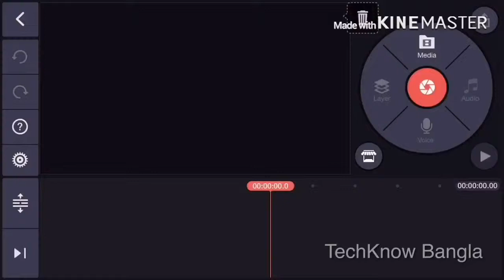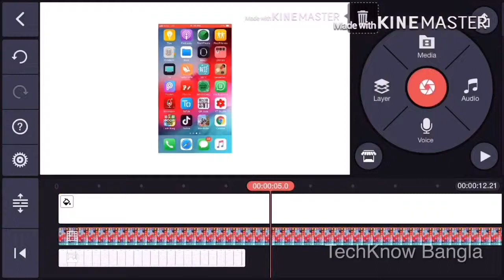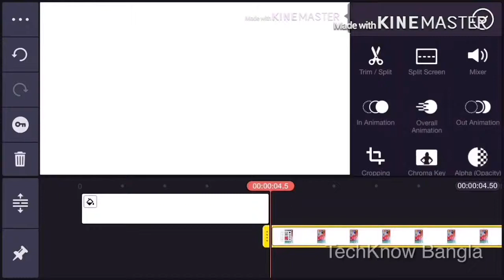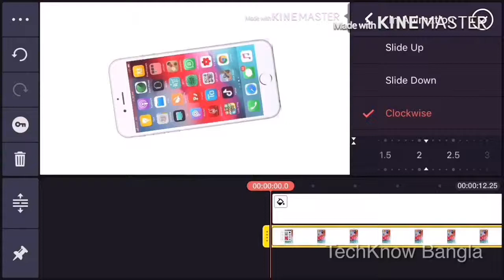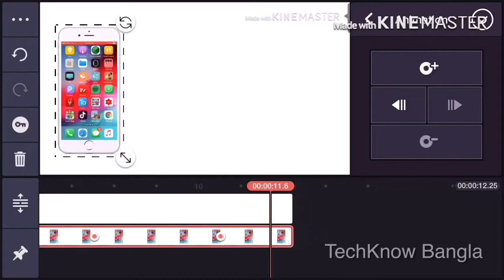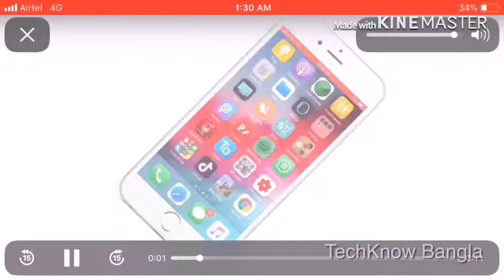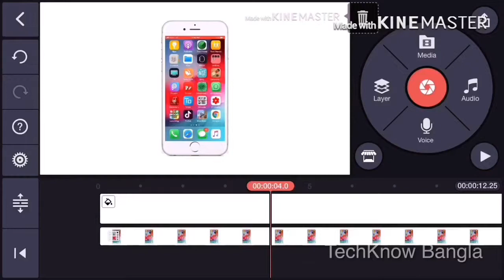Mobile Guranu Video Editing TechKnow Bangla. TKB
TKB  Mobile Guranu Video Editing TechKnow Bangla.